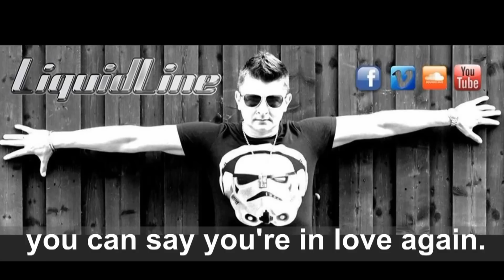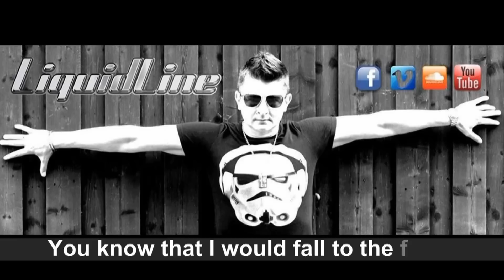HungaroSound Digital Dance vol.1 / promo video mix /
Az alábbi válogatás lemez teljes egészében, hamarosan az összes ismert online zeneáruházban elérhető, letölthető, hallgatható!

a videomixért köszönet a KlippArena-Team-nek! :)